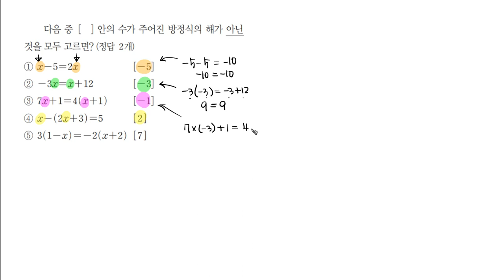중학교1학년1학기 2 1일차방정식 3해를식에대입해보기